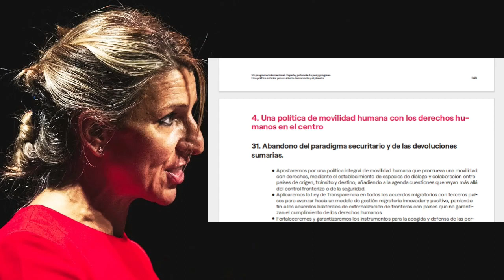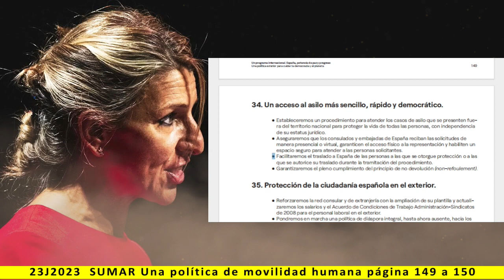4. Una política de movilidad humana - Lectura del programa de SUMAR 2023 - pag. 149 a 150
4. Una política de movilidad humana con los derechos humanos en el centro

Más información:
Página web: Spainbelike.com